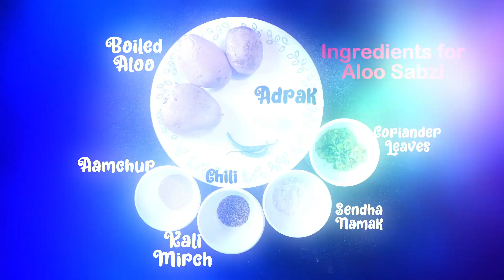Vrat ki Thali | Rajgira Puri Aloo Sabzi | Navratri Special | Amaranth Grain | Kuts Fusion Kitchen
Rajgira puri is a fried, puffed bread that is made from rajgira flour and consumed during Hindu fasting like Navratri vrat, Ekadashi, Gauri vrat, Jaya Parvati vrat, etc. In some regions its called  'farali puri' or 'rajgara ni puri' in the Gujarati language.